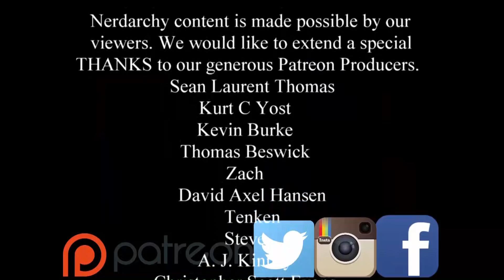OP or Does YouR GM Need to Step Up His Game- D&D Discussions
Or just Click the Link to the Nord Shop for the same discount-
We discuss the idea of challenging your skill as a Game Master or Dungeons Master by allowing more things in your game for your players. Use some examples of things commonly banned from D&D by GMs and DMs.

Find Us-